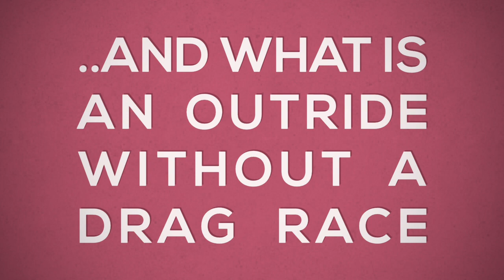Day 3 Clarens Outride: Golden Gate